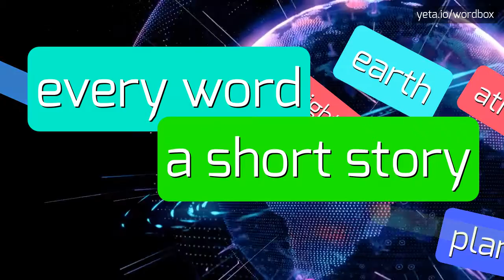GUSENBAUER - HOW TO PRONOUNCE IT!?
Watch how to say and pronounce "gusenbauer"!